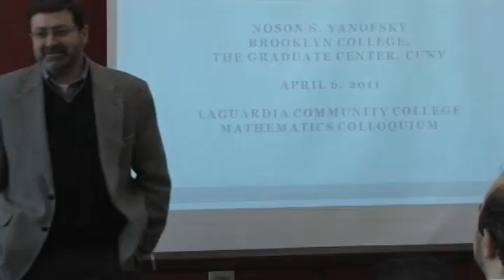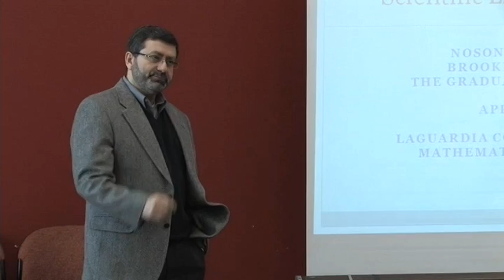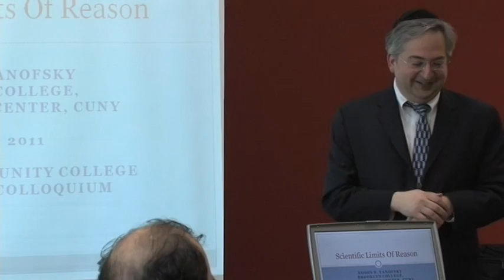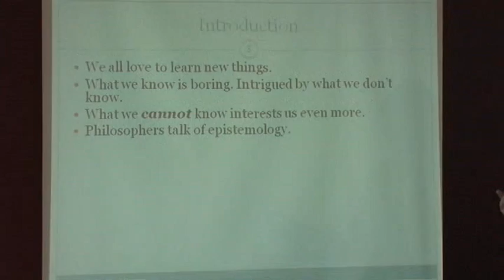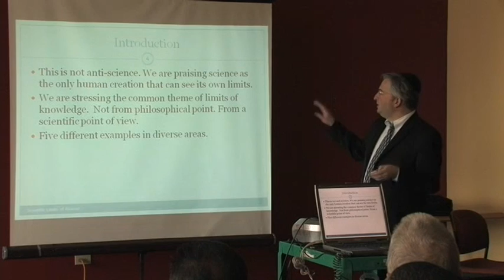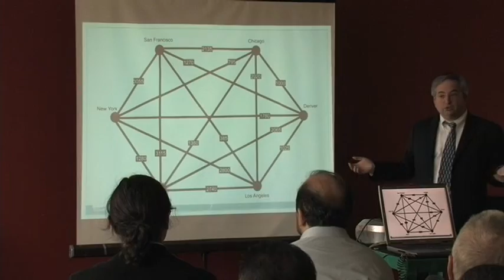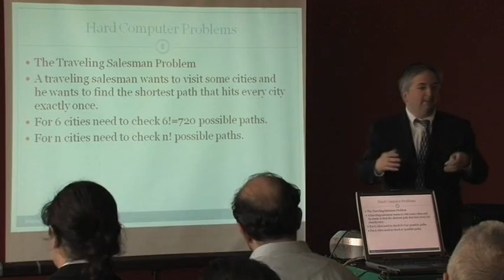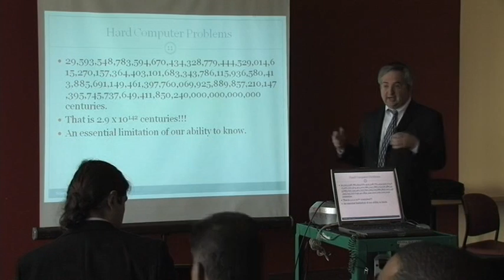The Outer Limits of Reason Part 1/5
Noson S. Yanofsky of Brooklyn College and The Graduate Center, CUNY, giving the opening talk of the Mathematics Colloquium at LaGuardia Community College. The talk was on April 6, 2011. The title was "Scientific Limits of Reason" about his forthcoming popular science book (tentatively) titled "The Outer Limits of Reason." Introduced by Dr. Peter Katopes, Vice President of  LaGuardia Community College, and Dr. Kamal Hajallie, the Chairperson of the Department of Mathematics, Engineering and Computer Science. The organizer of the Colloquium was Dr. Natalia Mosina.